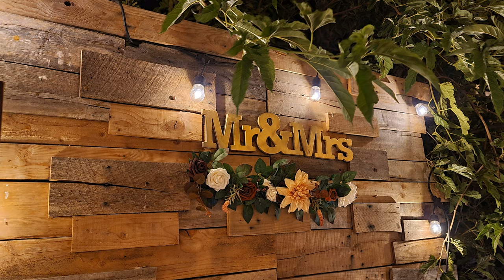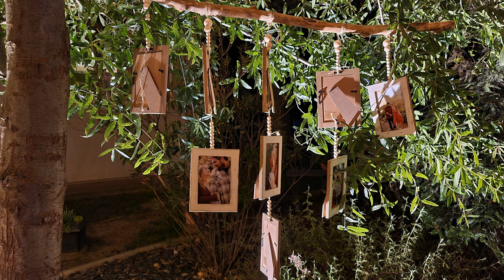How to Set Up a Village Venue Event with 200 Hundred Attendees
Situated in Sacramento, CA, The Village Venue is an outdoor wedding venue. Couples can bring their dream day to life under the Californian sunshine on this private 10-acre estate. Scenic grounds, woodlands, and greenery set the tone for romantic revelry and rustic celebrations.

Village Venue provides the perfect blank canvas for to-be-wed couples to project their unique wedding vision. The estate can host between 250 and 300 guests for alfresco occasions under the sun and stars. All kinds of ceremonies are held here, from intimate elopements and vow renewals to religious, interfaith, and non-religious ceremonies. Your guests will feel transported to A Midsummer Night's Dream here, where picturesque greenery and string lights frame romantic soirées on the outdoor terrace. Wooden banquet tables are aligned to match your floor plan and event theme. This is a wheelchair-accessible wedding venue and there is complimentary WiFi provided for your comfort and convenience.

The dedicated staff at Village Venue wants to make your special day seamless, special, and personal to you. There are a number of wedding packages available at this destination, each allowing for flexibility and individual choice. A snapshot of services available with these offers includes the use of the ceremony and reception sites and event planning assistance. You can hire French doors, altar backdrops, and hexagonal arches from the team to elevate the aesthetic of your ceremony. Outside vendors are welcome at this location, so you can customize your day according to your wishes and choose your own decor, catering, and beverage suppliers and servers.

This Channel is Presented by Dmitriy Ormanzhi. venue in Sacramento, wedding venue, search finding a wedding, venue shopping, venue booking your wedding venue the village venue event center wedding venue search questions to ask the wedding venue